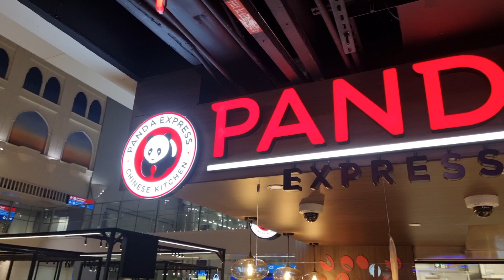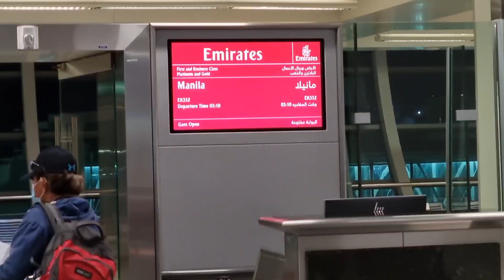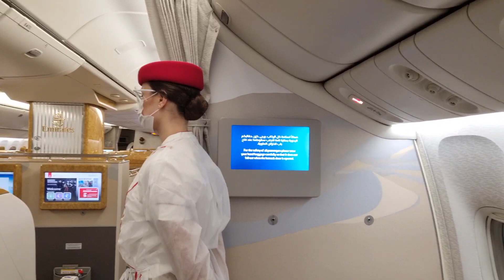my travel from Dubai to Manila